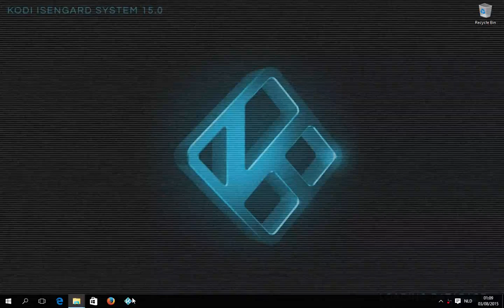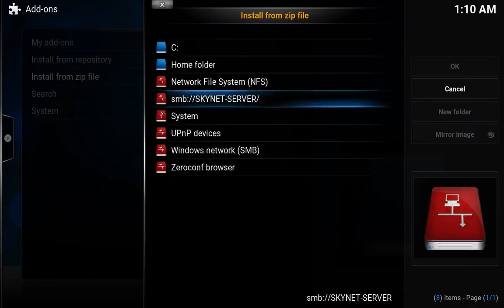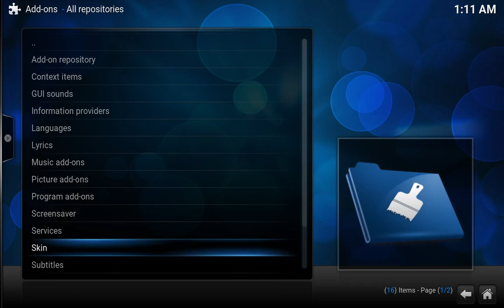Installing extra repositories in Kodi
A quick video on how to install some additional repositories besides the already available official Kodi one.

Using the "install from zip file" option you can install additional repositories which each contain a collection of addiotonal add-ons. This could range from a new skin to video or audio plugins. In some cases these are also used for providing the latest and greatest version for test purpose. Once considered stable these add-ons will be submitted to official Kodi repository.

The .zip files are already downloaded before making this video. Usually they can be found on the Kodi forum or some other third party website or location.

Important: Be careful what you install and make sure you trust the provider of these .zip files. They could cause harm if provided by the wrong people.